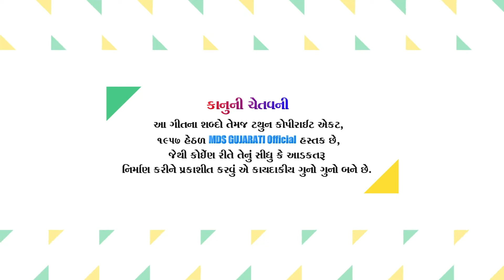Vijay Jornang New Ramel 2021 | ભમ્મર ઘોડાની મારી મેલડી આવો | New Non Stop Halariya 2021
Vijay Jornang New Ramel 2021 | ભમ્મર ઘોડાની મારી મેલડી આવો | New Non Stop Halariya 2021 | Mehulmali | @mdsgujaratiofficial
Credit-
Music & Video Album  : Live Ramel / લાઈવ માંડવો
Singer   : Vijay Jornang
Live Video / Design / Edit : Mehulmali (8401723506)
Sound & Recording   :Jay Goga Sound Bhadran (Chirag Rabari)
Banner - Label - Publice :  @mdsgujaratiofficial